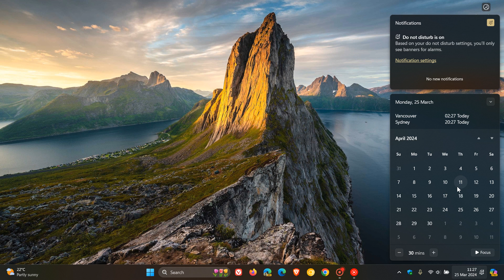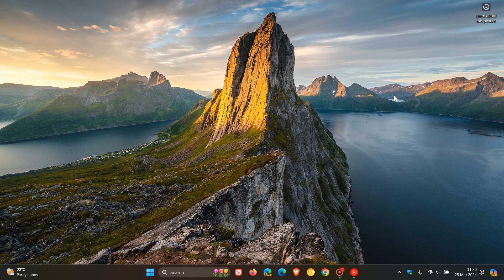Windows 11 24H2 RTM is Getting Close as Microsoft starts Finalizing this Years Feature Update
"Release to manufacturing" are builds that are basically the final version of the major Windows release.